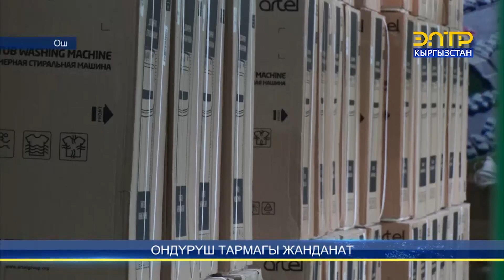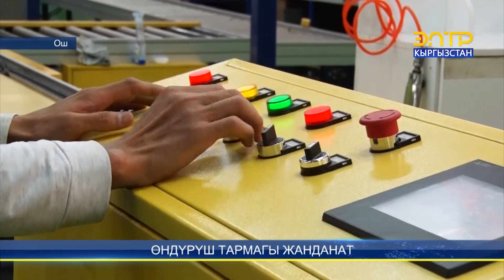ӨНДҮРҮШ ТАРМАГЫ ЖАНДАНАТ